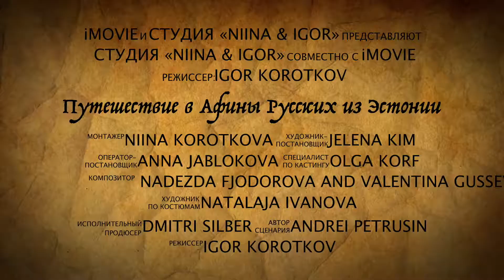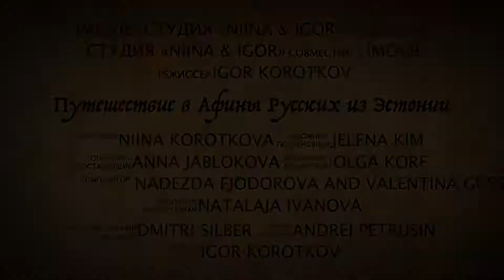Путешествие в Афины Русских из Эстонии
Все действующие лица в этом ролике, реальные люди, возможно кто то увидел  в нём своих знакомых и друзей.